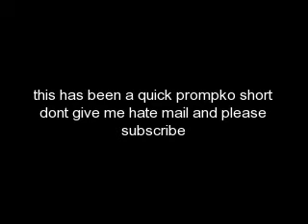AL West All-Stars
the best in MLB's AL West off the Rangers Mariners Angels A's